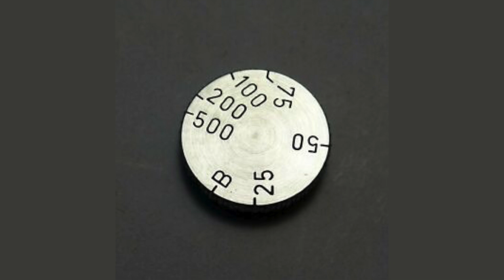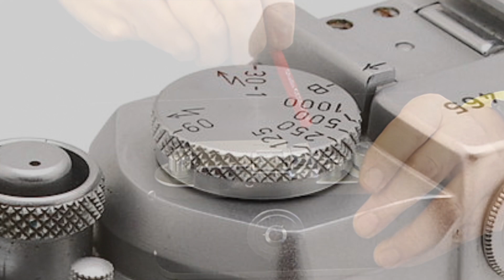NOC-TECH - LEICA IIIg Con Ryuichi Watanabe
Oggi Ryuichi ci parla della Lica IIIg
La Leica IIIg è una fotocamera a telemetro da 35mm ed è stata l'ultima Leica con attacco a vite,  introdotta nel 1956 quando Leica aveva già presentato la nuova baionetta M con la Leica M3.
La Leica IIIg è stata costruita dal 1956 al 1960 (numeri di serie compresi tra 825.001 e 988.350) in Germania e in Canada in circa 40.000 unità.
A tutti gli effetti, la massima espressione del progetto originale ideato da Oskar Barnack.